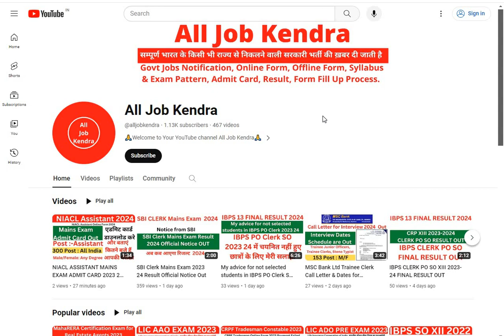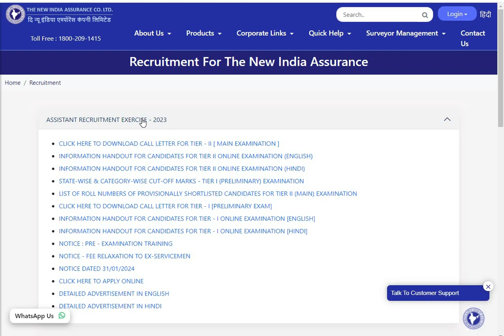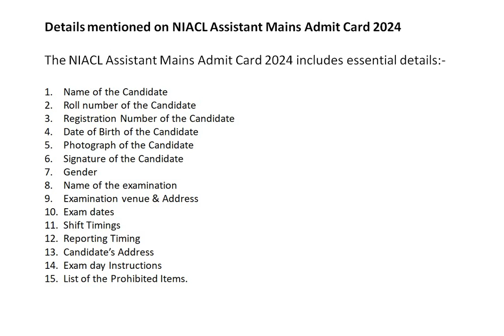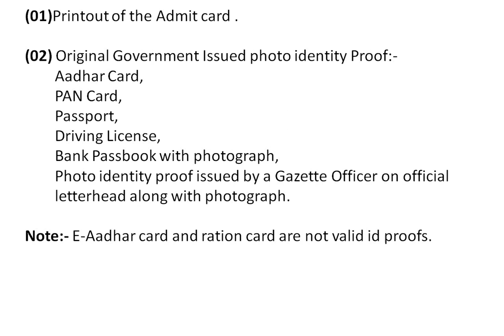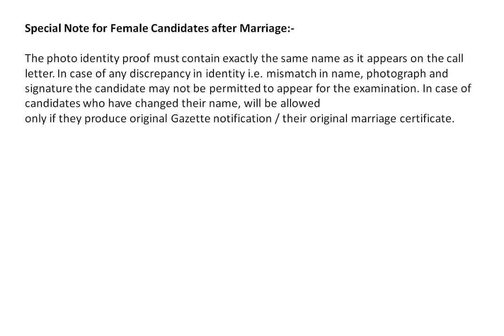List of Documents Required at NIACL Assistant Mains Exam Center 2023 2024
Hello Friends!!!

Welcome to your official youtube channel (All Job Kendra), aaj  ki is Video me mai aapko bataunga ki aap List of Documents Required at NIACL Assistant Mains Exam Center 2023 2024 IS KE LIYE AAP YEH VIDEO KO PURA DEKHE.

NIACL ASSISTANT MAINS EXAM ADMIT CARD 2023 24 LINK:-
httpsibpsonline.ibps.inniacljan24oecla_apr24login.phpappid=093cb41f5fffa21392cd8e4d279804f9

documents needed at exam center for NIACL Assistant Mains ,